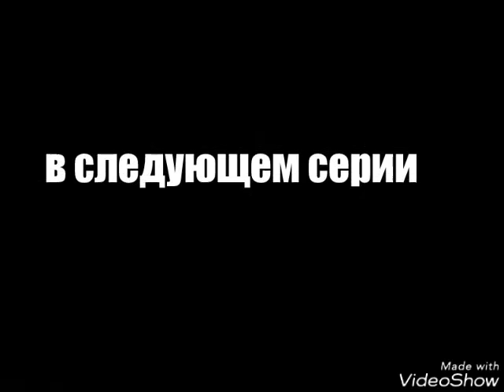Денис и Его Друзья (195 Серия) Отравленный Сок